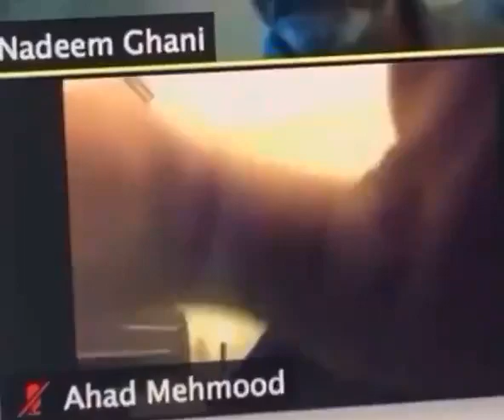Student takes a haircut while attending a virtual class but forgets to turn off camera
A college student in Pakistan takes a haircut while attending a virtual class but forgets to turn off his video. Hilarity ensues when the dean points it out.